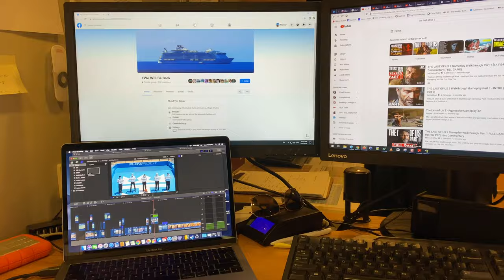Quantum of The Seas crew say We Will Be Back, Cruise ship Vlog during COVID 19 Royal Caribbean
Something fun me and the team onboard spontaneously did together in one afternoon =) while we wait at Anchorage in Asia, WewillBeBack what does that stand for, watch the crew onboard the Quantum of the Seas explain in few words and a fun video, what does this job mean to them and how much they await the day cruise ships can resume operation and have guests back so thousands of employers can get back their jobs and millions of guests can finally go on vacation.

Filmed on my:
Iphone 11 pro.
Mavic Air 2 drone - DJI.